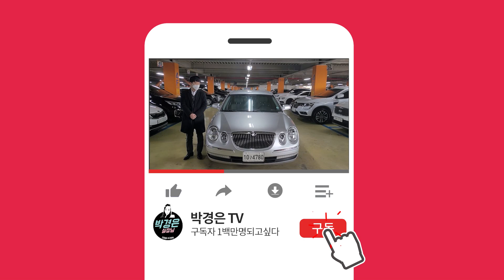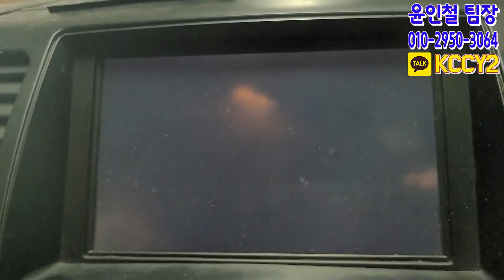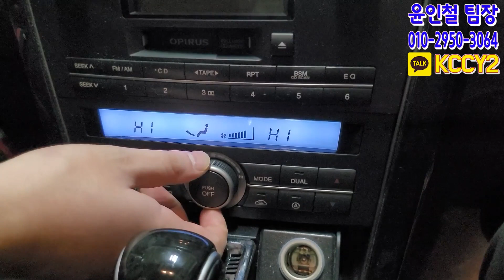(판매완료)기아 뉴오피러스 전국 최저가 도전 ! 관리 상태 굿 200만원(소중한인연감사합니다)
** 차량정보 **
차종:기아 뉴오피러스 GH270 고급형
색상:은색
추가옵션:후방카메라, 블랙박스2CH, ECM룸미러, 하이패스단말기, 전좌석열선시트, 전동시트, 내비게이션
최초등록: 2007 년형
주행거리: 204,215 KM
사고유무:무사고(단순수리)
공인연비:9.2 KM
연료:가솔린(휘발유)
용도이력:없음
판매가격:200만원
판매자 : 윤인철 팀장님
차량상태 : 최상급

*24*상담문의 ! 안심구매 ! 여성의 힘 ! 보여드리겠습니다